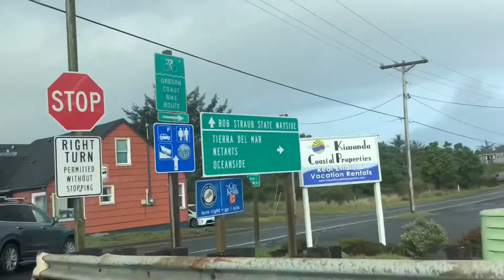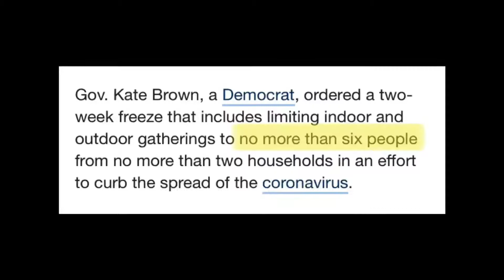thanksgiving but make it ✨illegal ✨